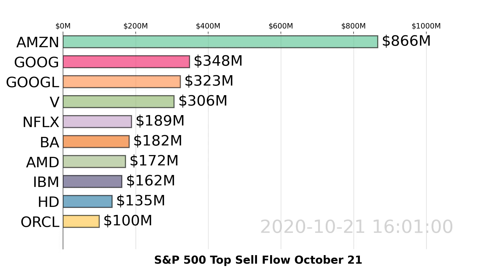S&P 500 | AMZN, GOOG, GOOGL | Top 10 Stocks | Sell Flow | October 21, 2020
Watch US S&P 500 stocks market move with the visualized Top 10 Stock Money Sell Flow Chart. Daily Update
For more analysis and tracking on S&P 500 stocks, DOWNLOAD Super Stocks . October 21, 2020.
The following timestamps shows time points when the market takes a turn.
00:11 turn up point
00:14 turn down point
00:17 turn down point
00:20 turn up point
00:36 turn down point